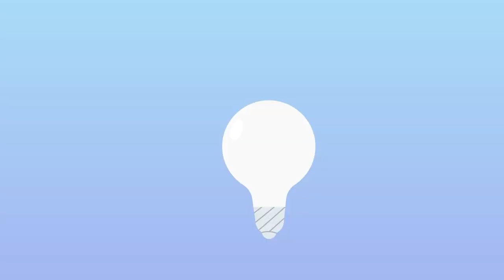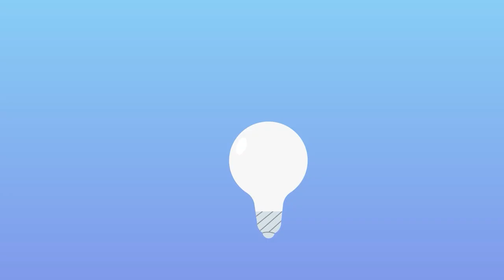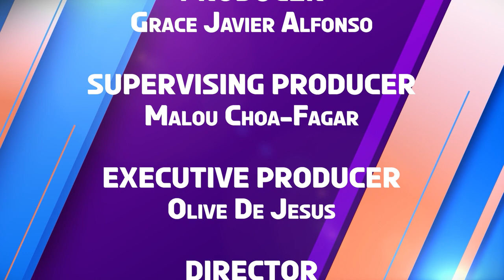K-Check | Week 7 Episode 2